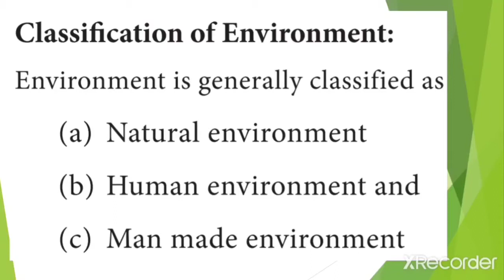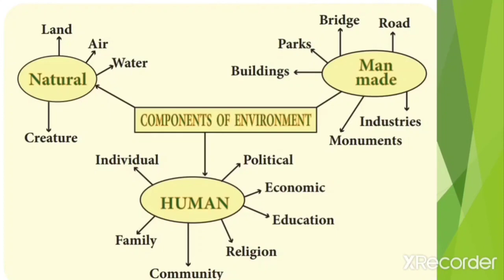Environment and Classification of Environment | 9th Social Geography Unit 6 Man and Environment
. In this channel, you can see videos in the following topics.
  1. Social
  2. Computer
  3. Interesting Stories
The other video links: